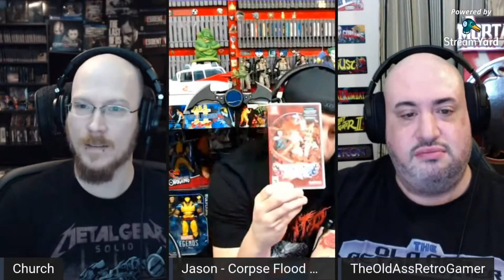The Game Tenants Podcast - Ep. 105 - Special Guest: The Old Ass Retro Gamer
Welcome to our annual "game of the year" episode of The Game Tenants Podcast! As is tradition - we are joined by Chris The Old Ass Retro Gamer and we're on camera. We discuss our favorite games of 2020, Cyberpunk 2077 and much more!

Community Question: What is your game of the year for 2020?

Besides Youtube, The Game Tenants Podcast is available via Soundcloud, Apple Podcasts, and your favorite podcast apps!

Also check out Cartridge Club, a community of gamers and content creators based around a video game of the month